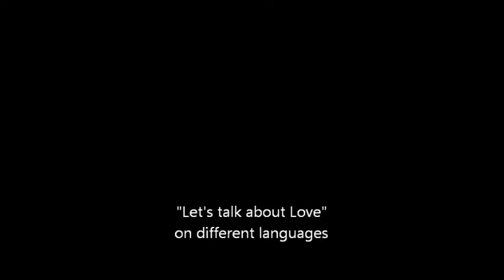"Let's sing about Love" Armchair Fighters&Sera nuestra cancion.wmv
original song by Raya Gilad
Lana Sokolov -Vocal
David Sheetrit -Piano
Ray Parker -Upper bass
Jazz club "Puppets" Brooklyn,NY (2011)